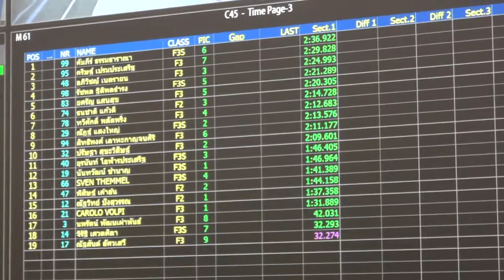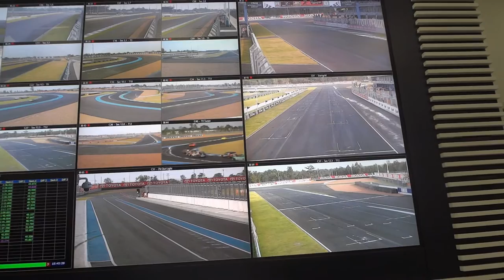ห้อง control @ Chang International Circuit By Buriram United No.12